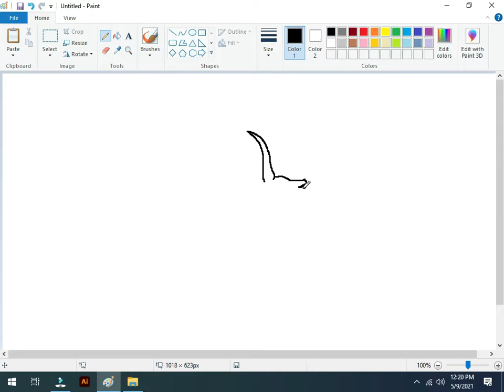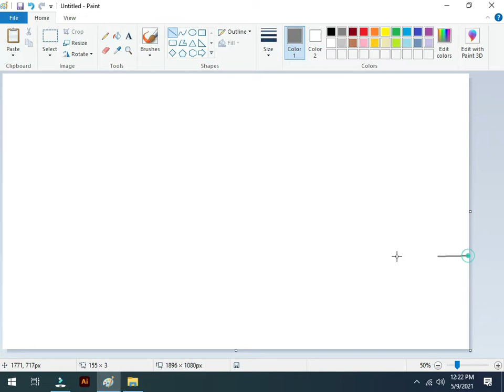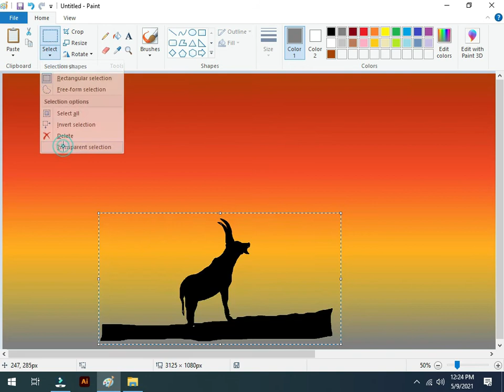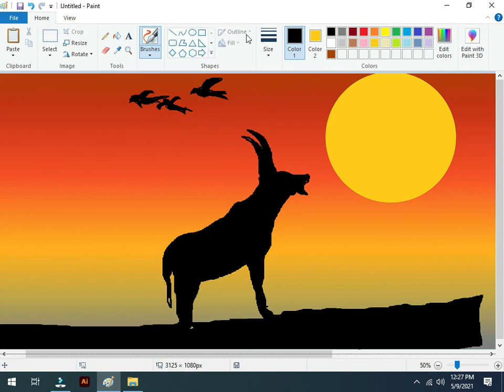How to make markhor | in Ms paint | Tutorial